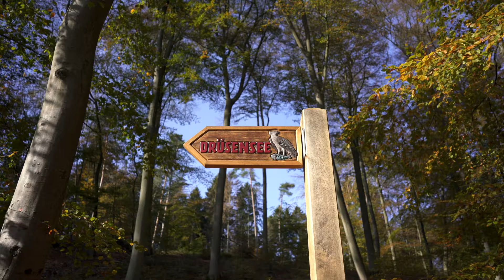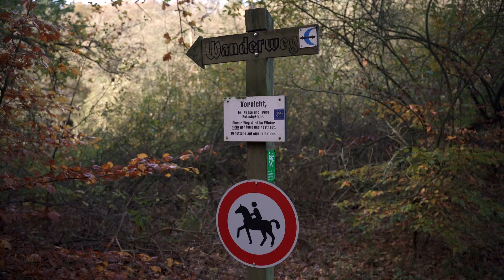Rundwanderung Drüsensee | 4K UHD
Der Drüsensee ist ein Waldsee in der Lauenburgischen Seenplatte im Südosten von Schleswig-Holstein. Seinen eigentümlichen Namen hat der See durch den im Nordosten gelegenen Gutshof „Drüsen“ erhalten.

Der See liegt etwa vier Kilometer südlich der Stadt Mölln, gehört aber zur Gemeinde Lehmrade im Amt Gudow-Sterley, im Landkreis Kreis Herzogtum Lauenburg. Er schließt im Norden an das südlich von Mölln gelegene Hellbachtal an, und ist gleichzeitig der erste See der Möllner Seenkette.

Der Drüsensee ist etwa 2 km lang, bis zu 450 m breit und hat eine Fläche von 73 ha. Der mittlere Seespiegel liegt auf 14 m ü. NN. Er ist nur 8 m tief und zeigt in einigen Randgebieten Verlandungsformen auf, die durch ufernahe Schilfbestände augenscheinlich werden. Er wird vom Hellbach gespeist, der sein Wasser vom Sarnekower See bei Gudow bekommt. In der Mitte des Sees befindet sich eine kleine und unbewohnte Insel, die Bismarckinsel.

Quelle: Seite „Drüsensee“. In: Wikipedia, Die freie Enzyklopädie. Bearbeitungsstand: 18. April 2021, 13:20 UTC. URL (Abgerufen: 9. Juli 2021, 14:08 UTC)